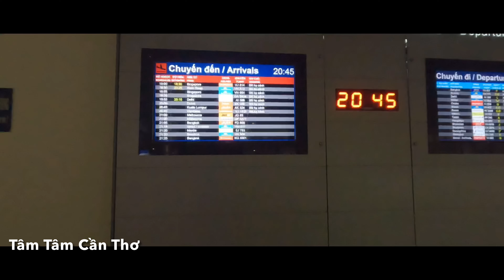Cuộc Sống Cần Thơ Hành Trình Đi Sân Bay Tân Sơn Nhất Đón Gia Đình 2 Chị Gái Về Nước Gia Đình Đoàn Tụ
Tâm Tâm cảm ơn cô chú anh chị em và các bạn ạ!